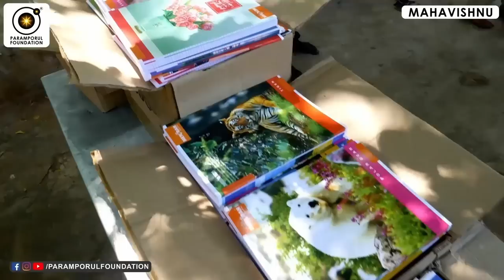உண்மையை உணர்ந்த யாரும் இந்த தவறை செய்யமாட்டார்கள்! | Wise Person Won't Make This Mistake!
For daily Annadhanam & Other Charity Activity Contributions:

NAME : PARAMPORUL FOUNDATION
AC NO : 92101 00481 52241
IFSC: UTIB0000210
SAVINGS TRUST AC
AXIS BANK